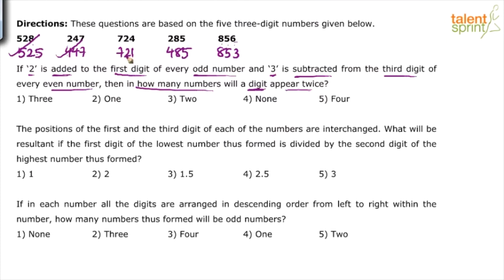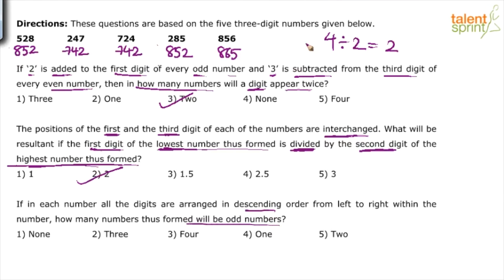Logical Series | Additional Example - 1 | Reasoning Ability | TalentSprint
Subject: Reasoning Ability
Topic: Logical Series
Sub-topic: Logical Series - Additional Example

Happy learning!